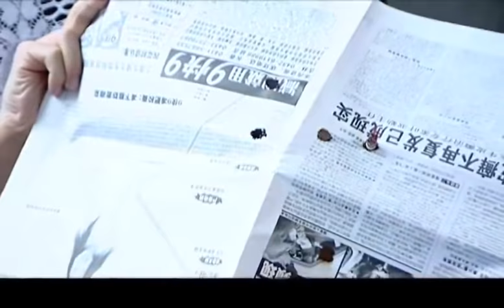【农村劇】嫁女抵债26集， 年轻农民申天亮（黄海波饰）为人耿直，善良宽厚，在部队当了几年兵，入了党，转业回乡，在家务农。他和村里年轻貌美的郭冬月（范智博饰）青梅竹马，真心相爱。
东北地区的某农村柳树屯离县城不算远，而且依山傍水，有柳河环绕，因此风景很美，可柳树屯却是穷乡僻壤，属于远近出名的贫困村。年轻农民申天亮（黄海波饰）为人耿直，善良宽厚，在部队当了几年兵，入了党，转业回乡，在家务农。他和村里年轻貌美的郭冬月（范智博饰）青梅竹马，真心相爱。可是，冬月的父亲郭老大因种食用菌，欠下城里老板儿兰大川（刘向京饰）十万元钱债务，兰大川恰恰看上了郭冬月。郭老大为了抵债，便让郭冬月嫁给兰大川。兰大川来娶亲，申天亮也要接走冬月，双方剑拔弩张，对峙起来，大有一触即发之势。郭冬月在父亲以死相逼下，只好跟兰大川走了。为此，申天亮大病一场，寻找根源，全是一个“穷”字。他和两个最要好的兄弟张三更（尚大庆饰）、王长友（杨猛饰）决定告别了柳树屯，到城里去淘金。申天亮跪在村头的大柳树前发誓，进城打工挣钱，彻底改变自己。申天亮他们进了建筑工程队，当小工，当力工，和灰抹泥，受尽苦累。